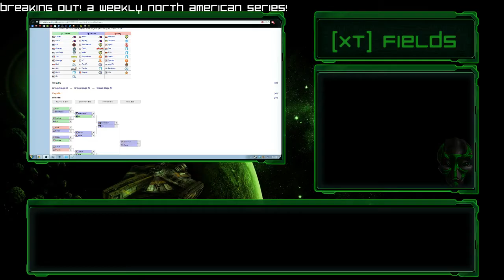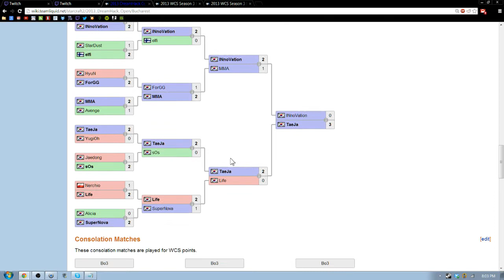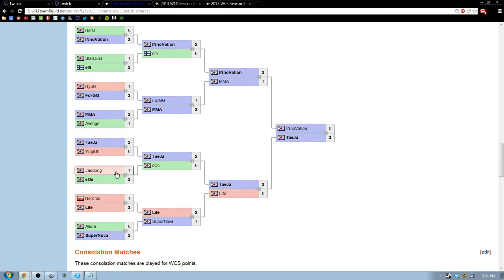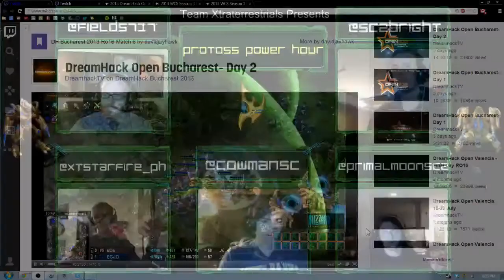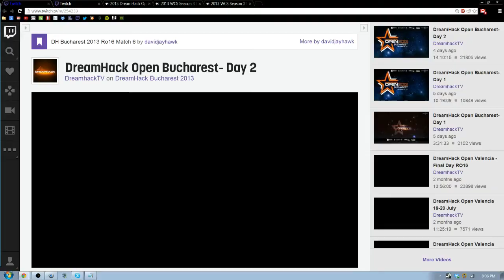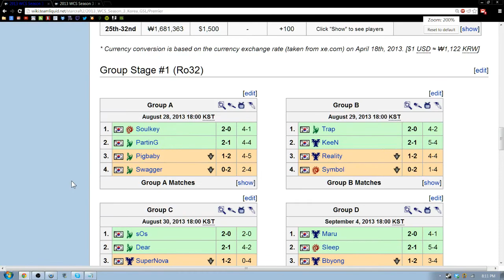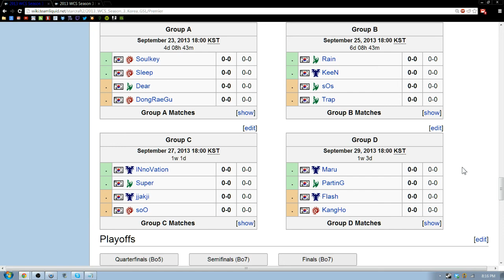Protoss Power Hour Episode 4 - 1 / 5